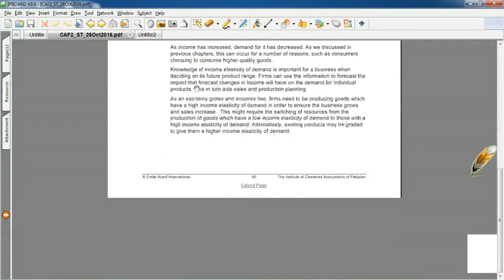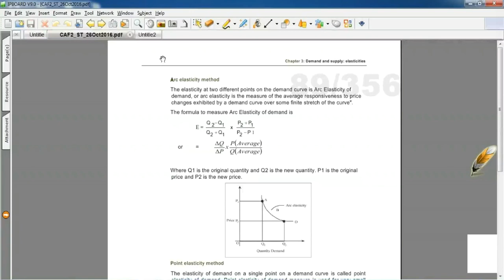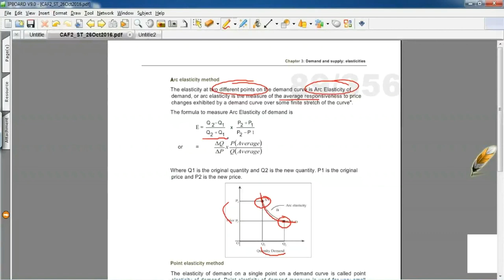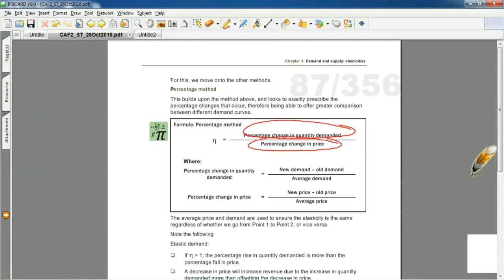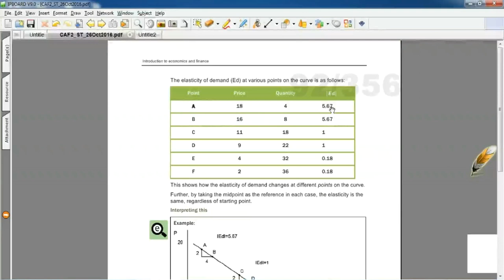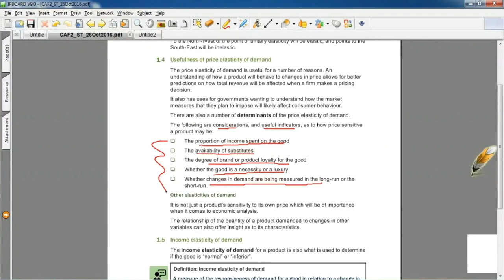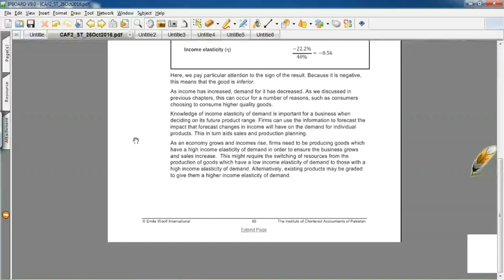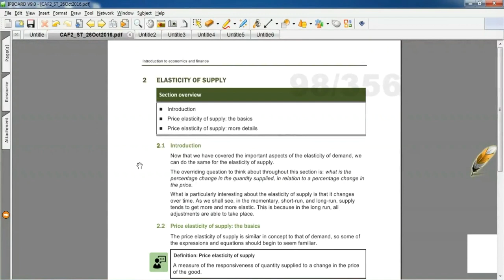lecture-20 Introduction to economics and finance CAF-02-----------ICAP